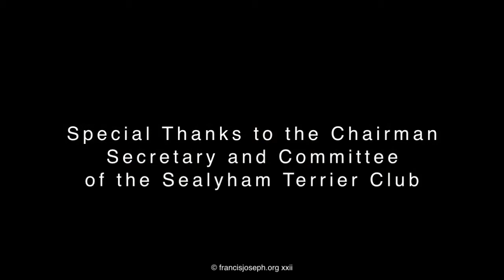Open Sealyham Show Rangeworthy Bristol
Sealyham Puppies and adult dogs on show in England, UK.